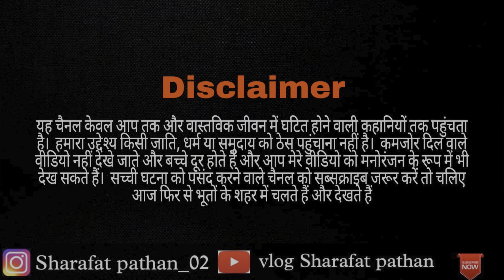Bhootiya Road का राज खोला Alamakhudum बाबा ने आखिर क्यों परेशान करती है ? वो आत्मा मुसाफिर को